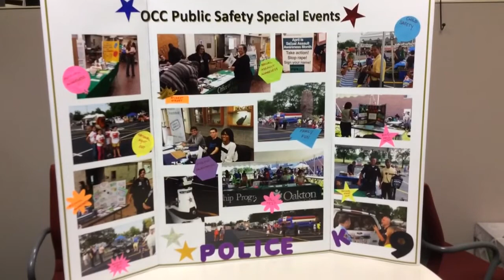Meet and Greet with Public Safety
Oakton Community College's Department of Public Safety will be having meet and greet sessions in December.